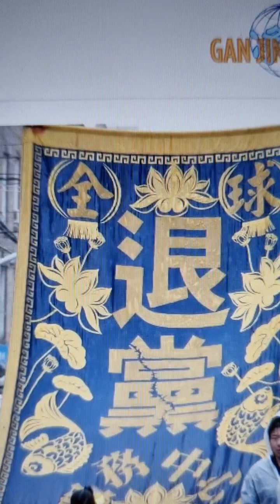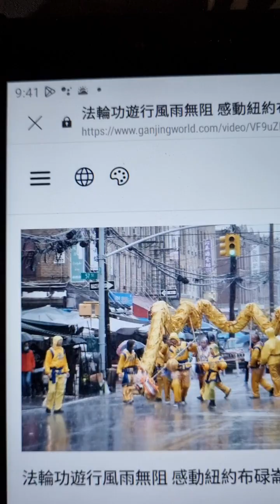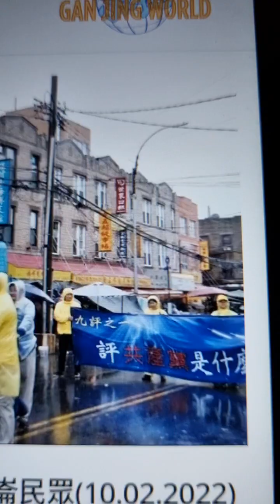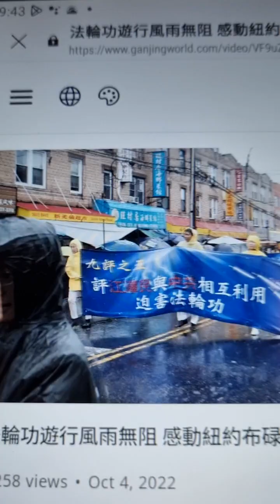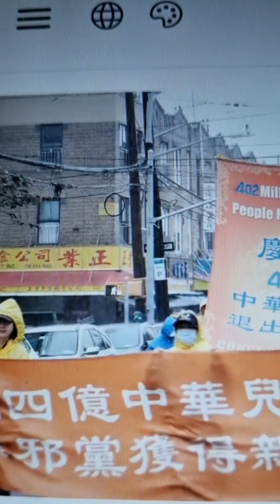🇸🇬致 新加坡艺术